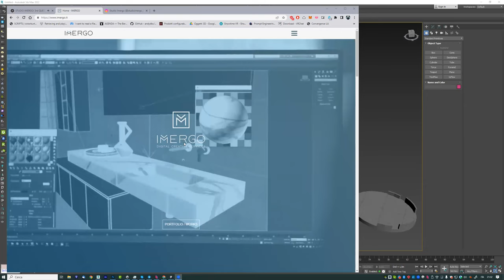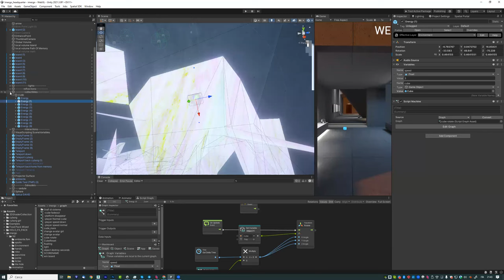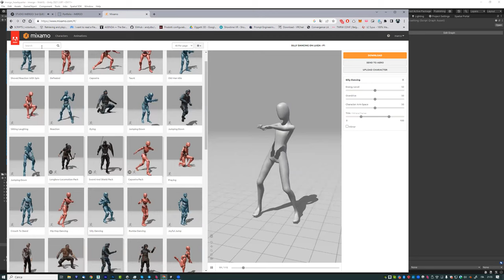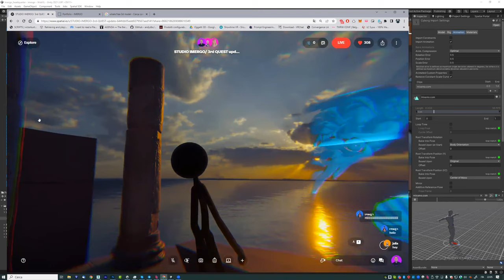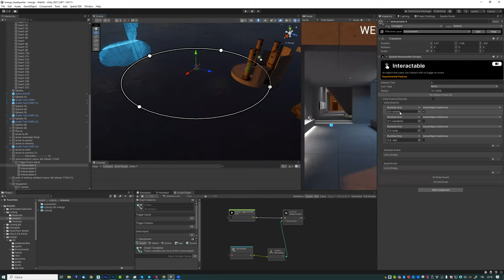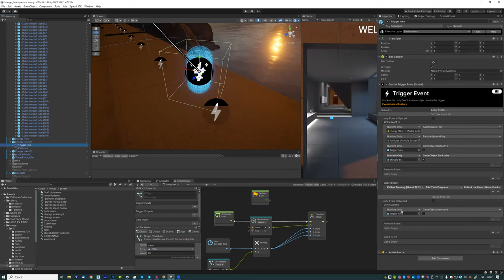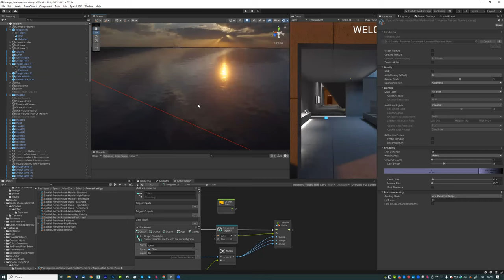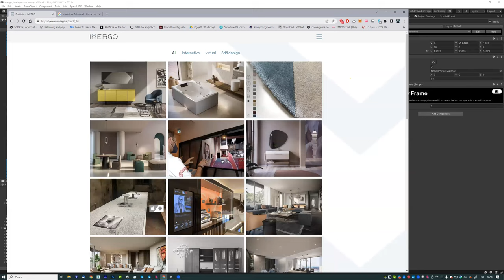registrazione 5 Luglio 2023, Spatial/Unity monografia su IMERGO uno spazio pieno di idee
Il testo descrive come creare un ambiente virtuale 3D con software come Unity e Mixamo. Si evidenzia l'importanza di ottimizzazione e test per l'esperienza utente e il carico di sistema.

Fatti:
📌 Si possono creare ambienti virtuali 3D personalizzati con Unity e Mixamo.
📌 Le animazioni e azioni specifiche sono integrate tramite scripting.
📌 Gli avatar sono personalizzabili per ogni utente.
📌 Gli ambienti ospitano Missioni per aumentare l'interazione utente.
📌 L'ottimizzazione è fondamentale per un'esperienza utente fluida.
📌 Elementi come riflessi di luce e teletrasporto migliorano il realismo.
📌 I test sono essenziali per ottimizzare le prestazioni dell'ambiente.
📌 Gli utenti hanno superpoteri basati sul loro status di amministratori.
📌 Gli errori possono causare problemi più ampi, richiedono attenzione.
📌 L'ambiente può identificare gli amministratori e regolare l'interazione.
📌 I riflessi real-time sono gestiti con sonde di riflessione.
📌 Mixamo facilita il rigging e skinning.

🖥️ Creazione di un mondo virtuale con SketchUp spiegata.
📲 Il mondo virtuale è fruibile su web, mobile o con visore VR.
💻 Istruzioni su download e importazione oggetti 3D.
🔉 L'ambiente virtuale interagisce con gli utenti tramite suoni.
💡 Si usano trigger per animare e rendere gli oggetti interattivi.
👥 L'esperienza può essere multiplayer.
💺 Si creano punti interattivi come sedili trigger.
🧱 L'ambiente può includere puzzle e può essere adattato per VR.
🖼️ Gli oggetti possono essere osservati da vicino.
🎲 Presentazione di un gioco di percorso.
🦵 Gli utenti possono essere "teletrasportati" se completano il percorso.
🌐 Cambiamenti estetici in base alla posizione dell'utente.
💼 Mondo virtuale applicabile a contesti professionali, come mostre o sfilate.

🏗️ L'oratore è un esperto di ambienti virtuali.
🎮 Sta lavorando su un "metaverso", un padiglione online.
⏲️ Creare uno spazio richiede un giorno di lavoro.
🔬 Il processo richiede test per l'interazione corretta.
💡 L'illuminazione è calcolata dalla GPU.
📐 L'oratore studia script e piattaforme per effetti specifici.
🗺️ È stato creato uno spazio con sequenza numerica da risolvere.
👀 Mostra uno spazio creato per un'azienda, uno showroom virtuale.
👥 Gli avatar interagiscono con l'utente e forniscono informazioni.
🎈 È stata organizzata un'inaugurazione virtuale dello showroom.
🎨 L'oratore lavora sia su modellazione e rendering 3D che su design.

00:00 Introduzione
00:02:48 Presentazione di Marco Rossetti
00:07:31 Descrizione dello spazio creato da Marco
00:15:17 Spiegazione delle quest nello spazio
00:18:25 Utilizzo di Unity e importazione di modelli 3D
00:24:45 Spiegazione di come cambiare gli avatar degli utenti
00:27:44 Creazione di percorsi e piattaforme invisibili
00:31:34 Modellazione e animazione in 3D Studio/Blender
00:38:54 Dove trovare modelli 3D gratuiti e a pagamento
00:41:47 Utilizzo di trigger ed eventi in Spatial
00:49:11 Differenze tra esperienza VR e non-VR
00:54:28 Limitazioni del teletrasporto in VR
01:00:09 Spiegazione del percorso a piattaforme sospese
01:07:31 Impostazioni grafiche predefinite di Spatial
01:15:53 Tempi di realizzazione dello spazio
01:22:14 Presentazione del primo spazio realizzato a marzo
01:24:45 Spiegazione dell'utilizzo dei light group